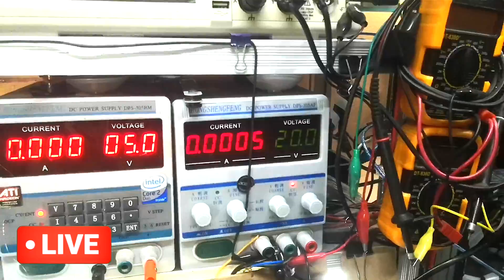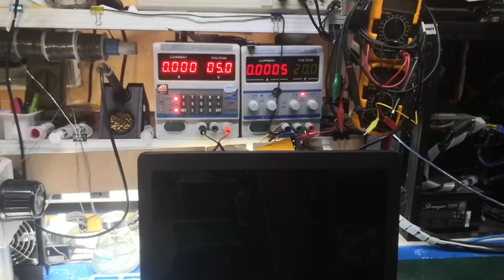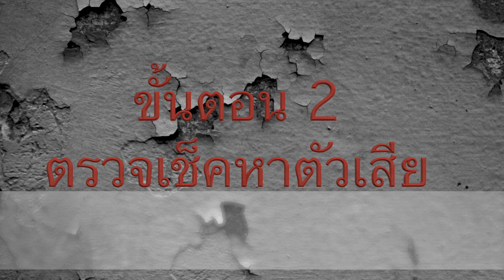ASUS K456U เปิดไม่ติด เฉลยจุดเสีย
👉มีทุกขั้นตอนงานซ่อม(บอกตัวเสีย)
ซ่อมคอมสุราษฎร์ ขอขอบคุณลูกค้าที่วางใจ และเชื่อมั่นในบริการของเรา​🙏​